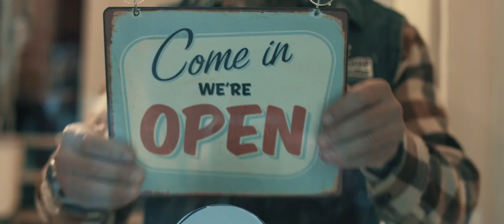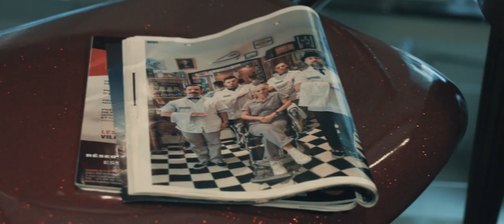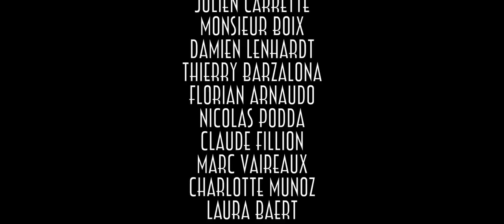Barbershop l'atelier : A day with the French Riviera Barber